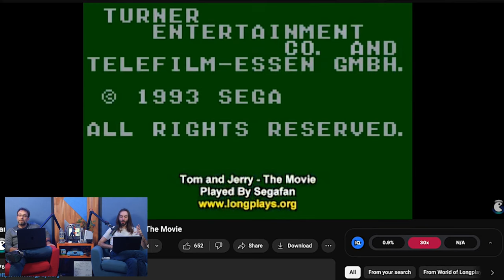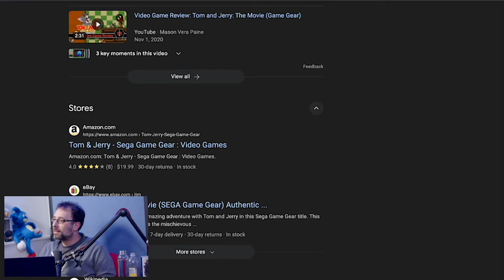Tom & Jerry: The Movie (Game Gear 1993) Boomer Nostalgia on the Go! A The Backlog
We all had one of these games; the random licensed game for you gaming handheld based on a cartoon you didn't even like all that much.

Wulff Den
696 Old Bethpage Rd # 508